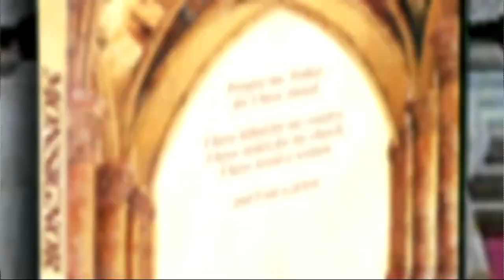Monsignor - Clip 1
Clip from the DVD release of Monsignor, out January 31st, 2012 from Shout! Factory